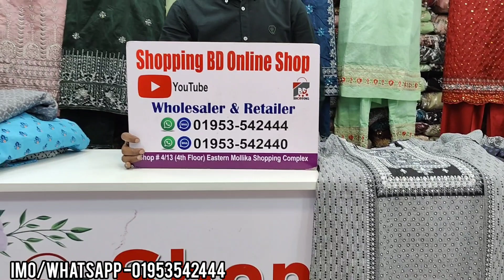ঈদের জন্য আড়ং কটন বুটিক রেডিমেড থ্রী-পিছ কিনুন/Arong cotton boutique readymade three piece buy.